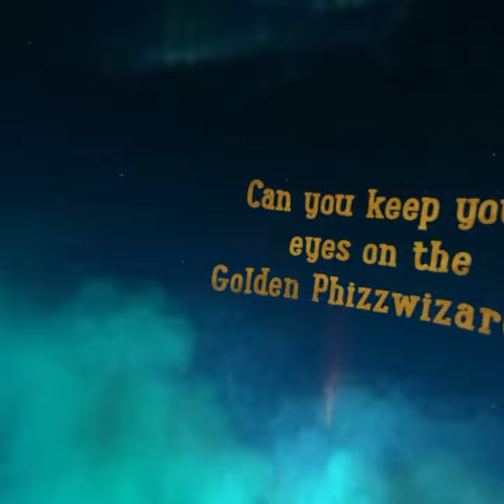Disney VR Oculus Gear VR App - BFG Trailer